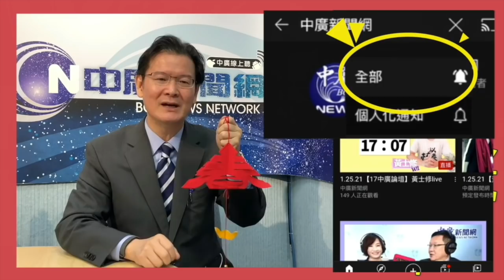【新年特輯－中廣論壇】董智森：趙少康幾歲還選黨主席 老男人心情誰懂？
～～～10點中廣論壇 強棒主持人～～～
週一  鄭村棋
週二  董智森
週三  江岷欽
週四  游淑慧
週五  徐巧芯